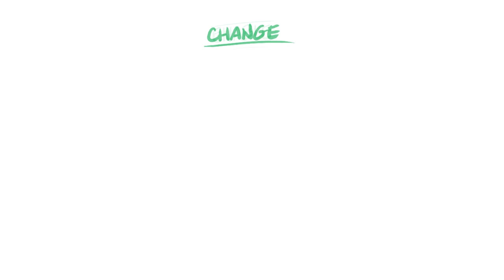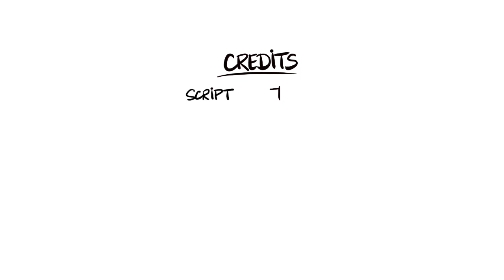Pathway to Wellness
Vancouver Police have released a video to highlight the many partnerships and initiatives the Department is involved in to lessen the impact untreated mental illness has on the community, on policing, on health services, and, most importantly, on those living with mental illness.

Pathway to Wellness: Vancouver Police and Health Care Team up to Help People Living with Mental Illness was created with input from Vancouver Coastal Health and Providence Health Care, and tells the fictional story of John, as he first encounters police while in a mental health crisis. As he moves from the first interaction with police through the complicated and many-layered web of integrated resources available, viewers will come away with a better understanding of how it all fits together.

"Our goal is to improve the quality of life for people living with mental health and addiction issues," says VPD Superintendent Michelle Davey. "Every person may need a different combination of resources, and we are working with our partners in health care to ensure they receive whatever help is needed."

One in five Canadians lives with a mental illness, and when untreated, they are 15 times more likely than the general public to be a victim of crime, and 23 times more likely to be the victim of a violent crime. They also have a greater chance of contact with police, and of living in a low-income and higher-crime neighbourhood.

"The police are not mental health professionals," says Chief Constable Adam Palmer. "We recognized early on that we were going to need to collaborate with experts in this area. Our coordinated teams are working together to make a real difference in the lives of people living with mental illness."